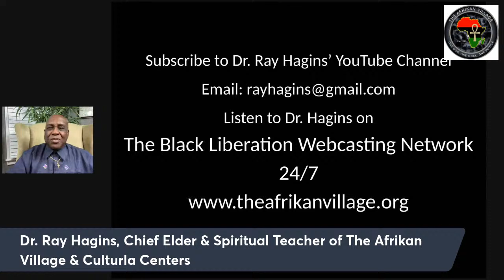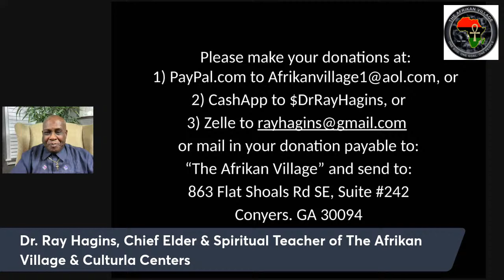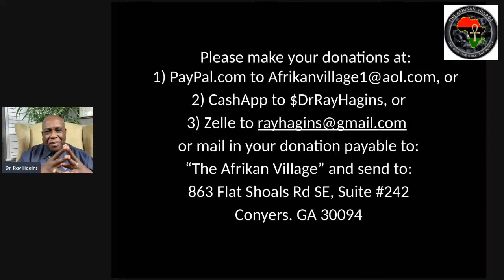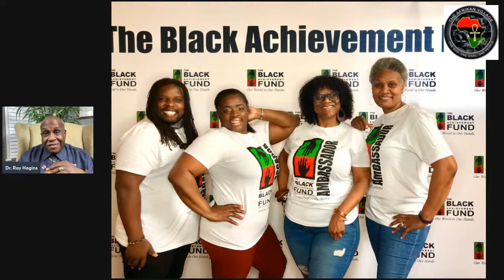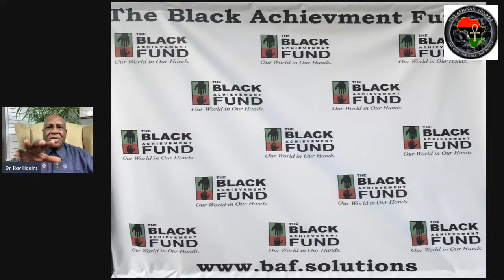"The Application Of Knowledge"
Greeting and welcome to our Sunday Online NJIA Fellowship of The Afrikan Village & Cultural Center. Our prayer is that your life will be enhanced and empowered by your presence with us today. Now, prepare to receive the TRUTH from our Spiritual Leader & Teacher, Dr. Ray Hagins.